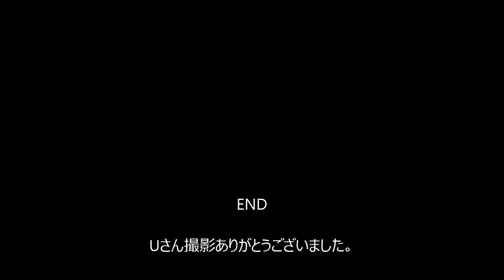知花サーキット 20150220 Uさん 撮影動画の GTR 35 スロー版 RWD DRIFT RC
Uさん撮影ありがとうございました。